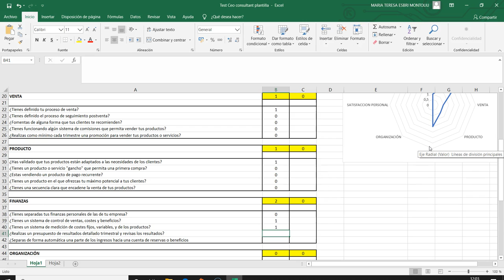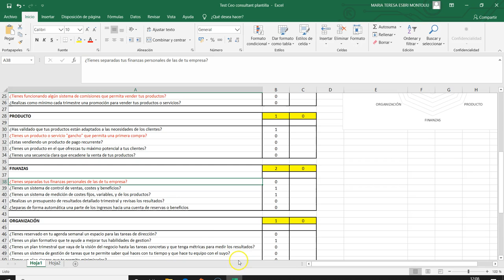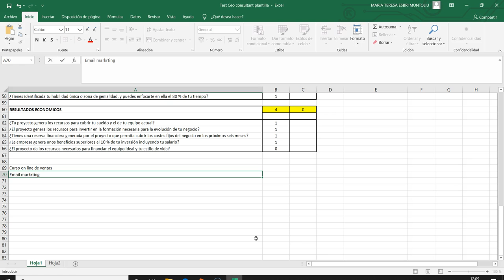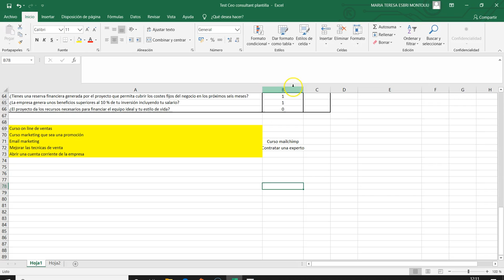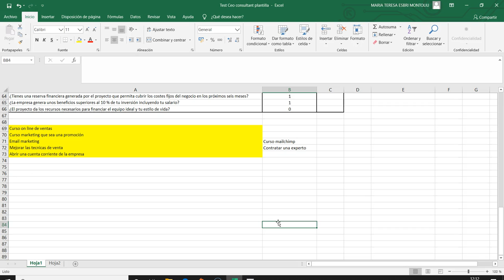HERRAMIENTA EVALUACION CEO CONSULTANT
Este es el canal de Youtube Recetas de Marketing
www,recetasdemarketing.es